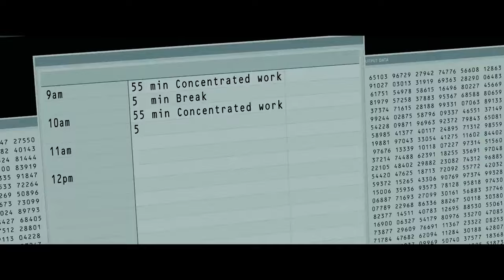Corner Office (2023) Official Trailer - Jon Hamm, Danny Pudi, Sarah Gadon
Authority Inc's newest employee, Orson (Jon Hamm), instantly develops a distaste for his office colleagues, offended by such things as their lackadaisical work habits, their sloppy attire, and even the lack of credibility of a young child's drawing depicting the sun on one of their desks. Determined to be "a person to be reckoned with," he prides himself on his work ethic, hewing to a strict hourly schedule of 55 minutes of intense work followed by a five-minute break. It isn't until Orson discovers an empty, elegantly appointed, wood-paneled office that he finds momentary contentment.